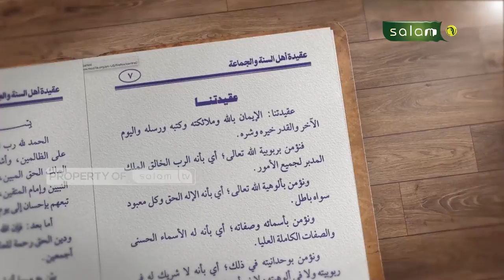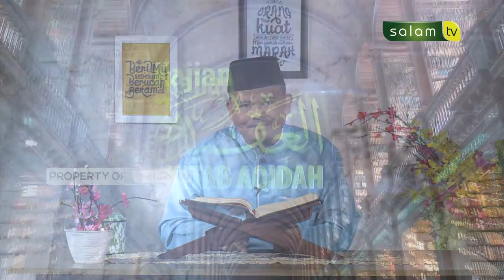Syarh Kitab Aqidah : Iman Kepada namadan Sifat Allah - Ustadz Dr. Abdur Rasyid, M.Pd.I